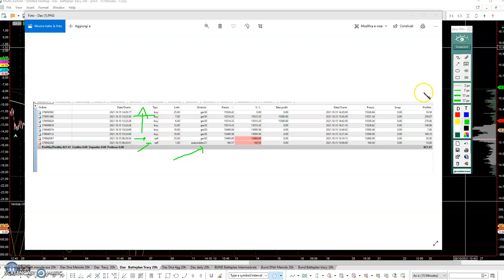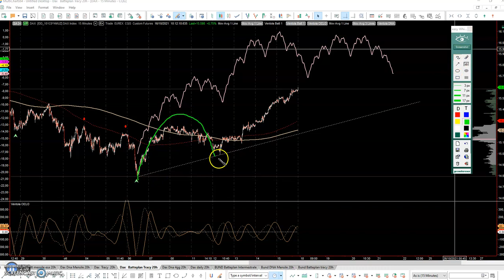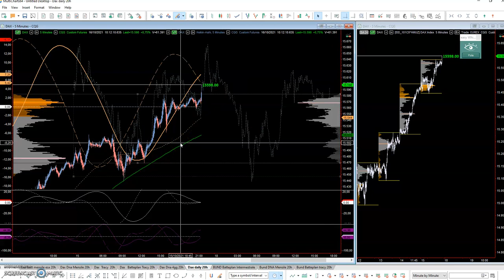Video operativo futures DAX chiudendo con 820€ di profit | 15.10.2021